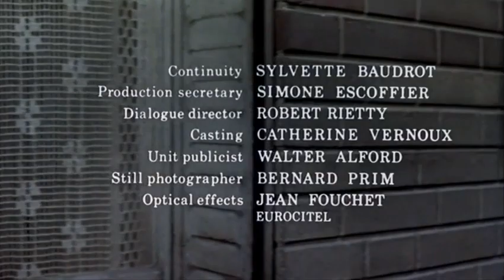The Tenant (1976) Intro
Love the one-shot intro, scored by Philippe Sarde.  The music to this intro was done with a glass harmonica.